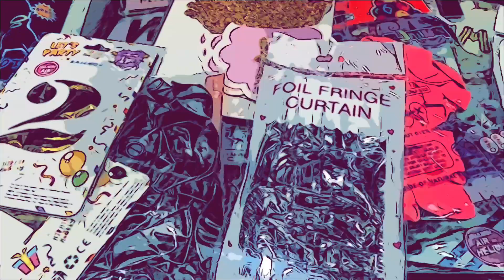My birthday vlog 2023 / fun with friends and family